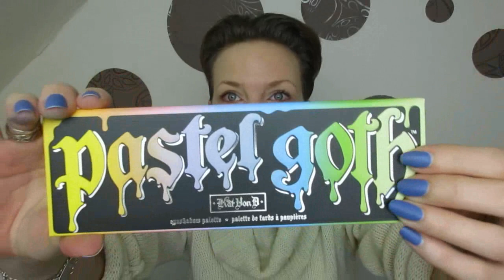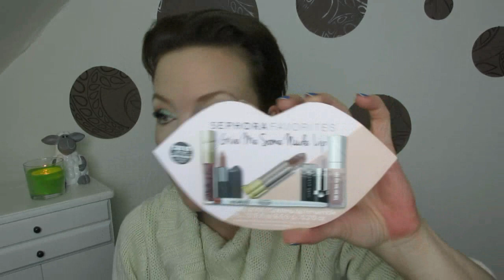Gemischter Haul / Raubzug mit ausprobieren! DM, Douglas,Kosmetik4less,Sephora...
Heute gibt es einen gemischten Haul! In diesem Video swatche ich die Produkte und benutze sie zum ersten mal! Somit seht Ihr meine ersten Eindrücke und Reaktionen auf die Produkte!
Hinterlasst mir sehr gerne Kommentare wie Ihr diese Videoart findet! Soll ich in Zukunft Hauls auf diese Weise drehen oder sind Euch klassische Hauls lieber?

Kat Von D gibts hier: Sephora.com Aktuell ist die Pastel Goth Palette leider vergriffen